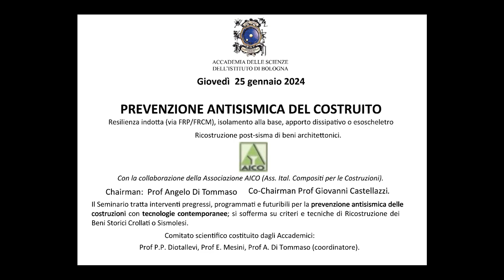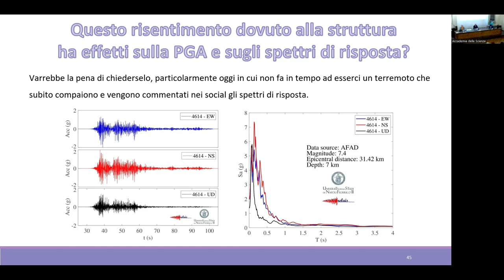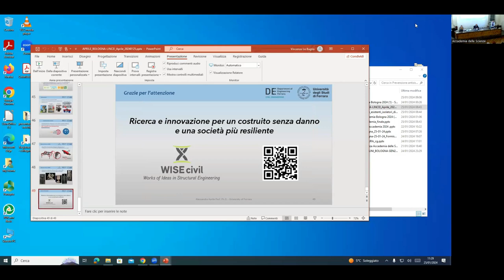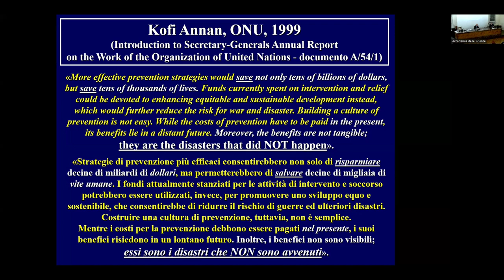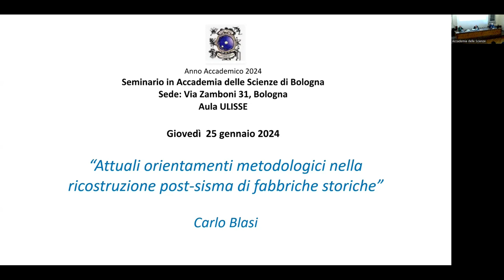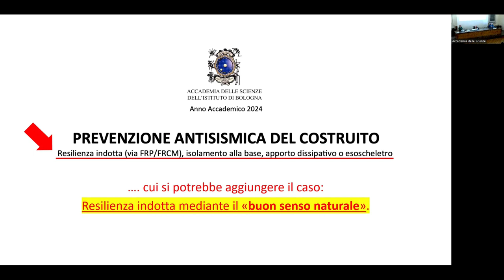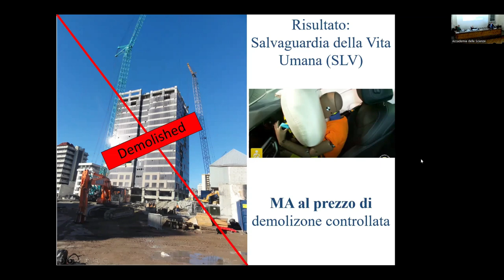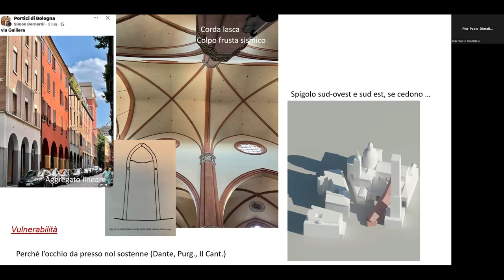Prevenzione antisismica del costruito 25 gennaio 2024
Resilienza indotta (via FRP/FRCM), isolamento alla base, apporto dissipativo o esoscheletro Ricostruzione post-sisma di beni architettonici

Con la collaborazione della Associazione AICO (Ass. Ital. Compositi per le Costruzioni).

Chairman: Prof Angelo Di Tommaso Co-Chairman Prof Giovanni Castellazzi.

Il Seminario tratta interventi pregressi, programmati e futuribili per la prevenzione antisismica delle costruzioni con tecnologie contemporanee; si sofferma su criteri e tecniche di Ricostruzione dei Beni Storici Crollati o Sismolesi.

Comitato scientifico costituito dagli Accademici:
Prof P.P. Diotallevi, Prof E. Mesini, Prof A. Di Tommaso (coordinatore).

Linee programmatiche del seminario

La prevenzione antisismica del costruito è oggi una istanza pressante nella società civile.
Nella attuale situazione italiana sembra esserci una competizione con le  priorità di altre istanze: quella del risparmio energetico, della sicurezza al fuoco, del contenimento del dissesto idrogeologico. Il terremoto non è una calamità ma una avversità naturale con la quale bisogna convivere: ogni installazione umana deve sopportare vento, neve, alluvione, e terremoto.

BULLET POINTS:
B.1_Sismicità, Mappe di pericolosità, Rischio sismico. Interazione terreno struttura.
B.2_Vulnerabilità del costruito, anche in aggregato edilizio.
B.3_Tecnologie di protezione: Dissipatori, Isolatori. Esoscheletri.
B.4_ Strutture protette con dispositivi. Collaudate o Sismo-colpite.
B.5_Resilienza indotta con Compositi.
B.6_Innovazione tecnologica dei sistemi, prospettive di bio-edilizia.
B.7_Ricognizione post-sisma di strutture Pre-adeguate.
B.8_Riparazione post-sisma di costruzioni storiche. Casi sperimentati.
B.9_Ricostruzione post sisma di costruzioni in tutela.
B.10_ Simulazione strutturale. Compositi inibitori di meccanismo.

PROGRAMMA

h 9:20 Apertura lavori

Saluto del PRESIDENTE Prof Luigi Bolondi, Accademia delle Scienze

1° sessione Moderatori: A. Di Tommaso - G. Castellazzi

h 9:30 Prof Angelo Di TOMMASO (Accad.Sci.BO)
“Introduzione. Prevenzione sismica: istanze e attuazioni”

h 10:00 Prof Eros AIELLO_(CGT-UniSI)_(B.1) (da remoto)
“Sismicità.1”

h 10:30 Prof Giovanni CASTELLAZZI (UniBO)_(B.10)
"Recenti sviluppi di tematiche sui Compositi per le strutture murarie"

h 11:00 Prof Alessandra APRILE (UniFE)_ (B.3)
“Isolatori e dissipatori per la protezione sismica del costruito”

h 11:30 Ing Phd M. Gabriella CASTELLANO (FIP-MEC)_(B.3)
“Miglioramento sismico di edifici esistenti con isolatori o dissipatori sismici”

h 12:00 Ing PhD Andrea V. POLLINI (SISMOCELL)_(B.3)
“Dispositivi antisismici per la riduzione del rischio sismico delle strutture industriali prefabbricate”

h 12:30 ing PhD Alessandro MARTELLI (V.Pres. Commitee Seismic Mitigation, GANSU, CINA)_(B.4)
"Protezione con moderne tecnologie di Scuole ed Ospedali, esistenti e di nuova costruzione”.

h 13:00 Prof Antonio FORMISANO (UniNA) _(B.6)
“Innovazione tecnologica di sistemi con fibre vegetali: prospeIve di bio-edilizia”.

2°sessione Moderatori : E. Mesini - A.Dari

h 15:00 Prof Carlo BLASI (già UniPR)_(B.9)
“ Key Lecture: Attuali orientamenti metodologici nella ricostruzione post-sisma di fabbriche storiche”.

h 15:30 Prof Eva COISSON (UniPR)_(B.8)
"Miglioramento sismico di edifici storici alla prova dei fatti"

h 16:00 Prof Antonio BORRI (già UniPG)_(B.5)
"Miglioramento sismico per i Beni tutelati: dal minimo intervento all’intervento minimo”

h 16:30 Prof Stefano PAMPANIN (UniROMA1)_(B.3)
“Interventi con esoscheletri”

h 17:00 Prof Paolo FORABOSCHI (IUAV-Venezia)_(B.3)
"Esoscheletri: prerogative strutturali e architettoniche”

h 17:30 Prof Silvia CASTELLARO (UniBO)_(B.1)
"Sismicità.2: Città Metropolitana di Bologna"

h 18:00 Prof Andrea PROTA (UniNA)_(B.2) (da remoto)
"Analisi speditive di vulnerabilità a scala urbana"

h 18:30 chiusura dei lavori